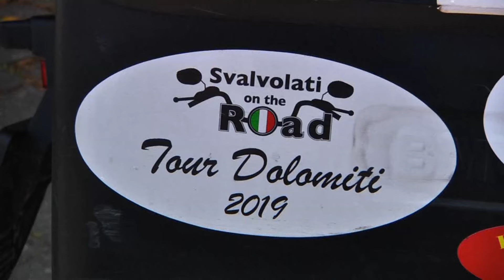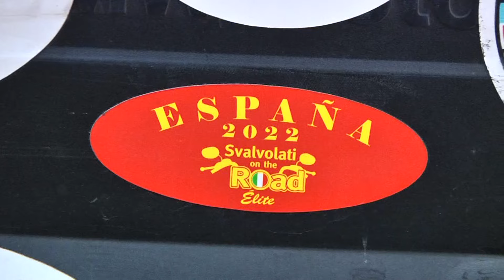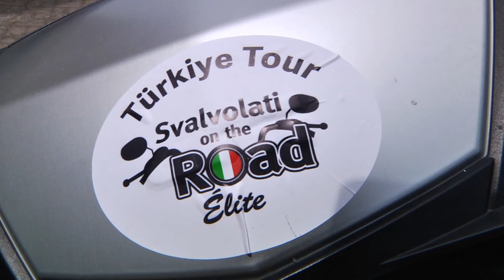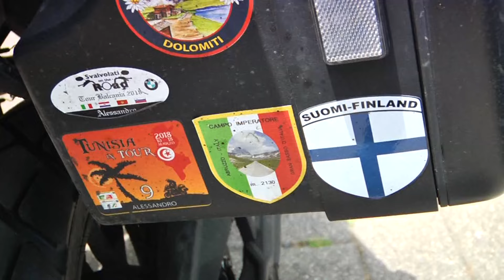Gli Svalvolati on the road, la nuova meta è la Turchia